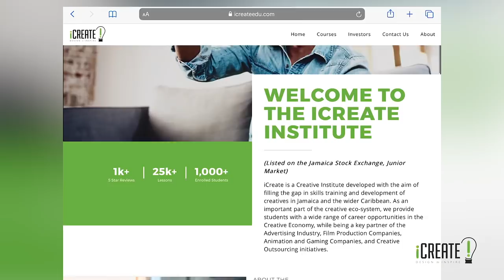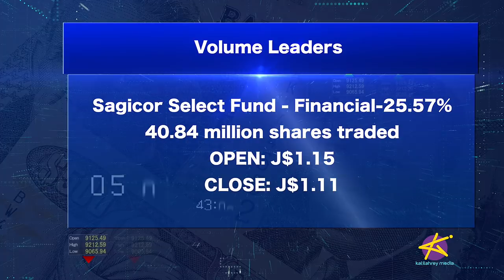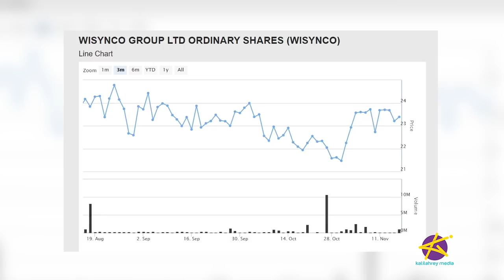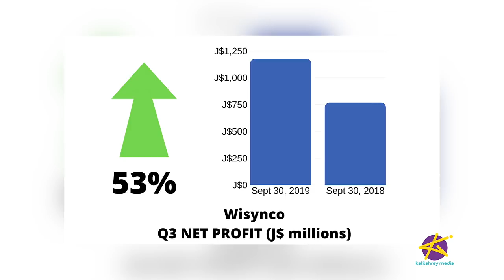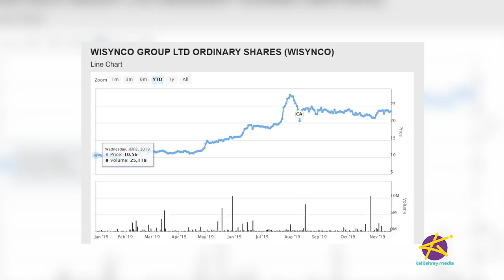TAKING STOCK - DIGICEL & FLOW FACE THE MUSIC, WHICH IPO SHOULD YOU CHOOSE, AND MORE!!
Digicel and Flow have been facing heat for dropped calls, no internet, and generally poor service.  Digicel's PR Manager, Elon Thompson, and Flow's PR Manager, Kayon Mitchell, promise to do better.

And, five offers are on the market simultaneously - three IPOs and two rights issues - a new record!! The Analysts tell us which ones they're recommending and why.